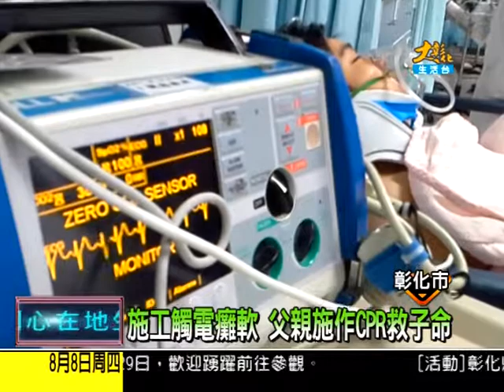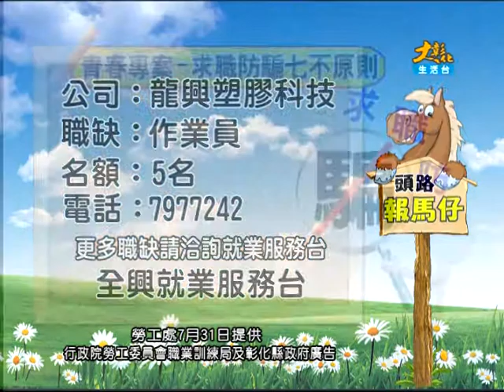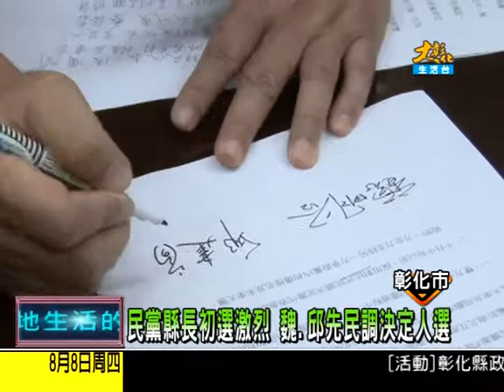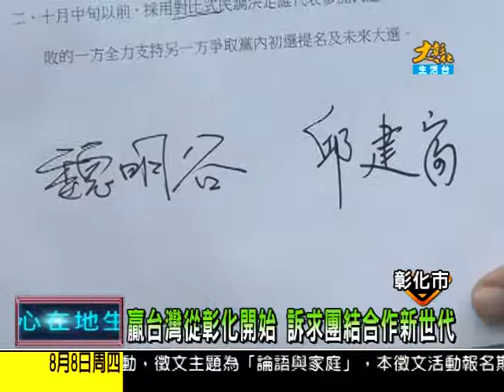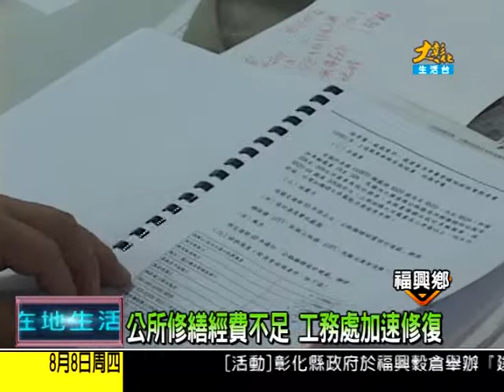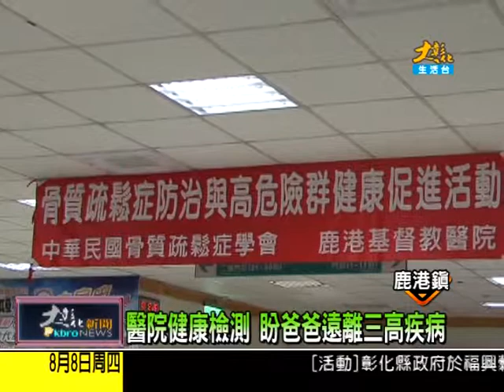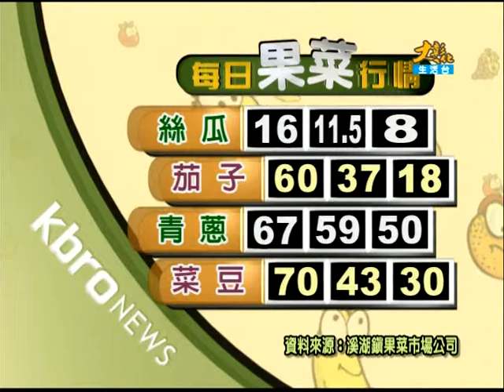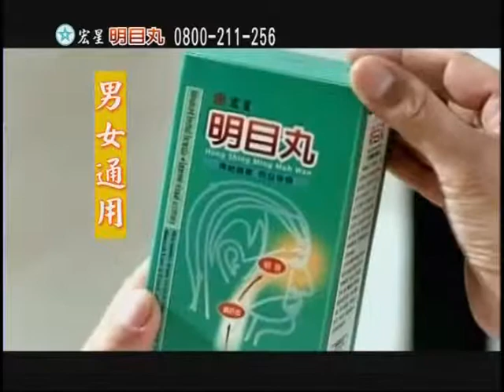1020808大彰化新聞